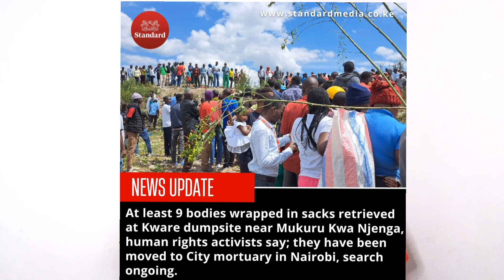BOMBSHELL!! Oscar Sudi Video Footage LEAKE Adding More Trouble To Ruto Amidst GITHURAI Bomb!